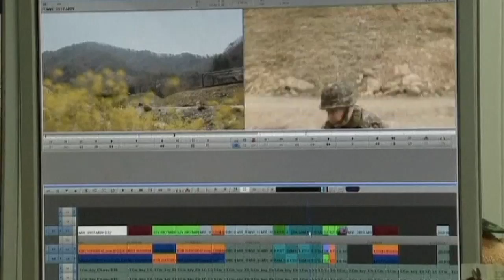Army reality TV shows a hit in South Korea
Army reality TV shows have become unmissable viewing in South Korea as episodes see people face early starts and gruelling tank-firing exercises. Reports suggest more people are tuning into shows like 'The Real Men' which follows people as they are put through their paces military-style. Screens in public places have become focal points for watching the programme with both men and women taking an equal interest. In South Korea, it is mandatory for men to serve around two years in the army. While many female viewers have said the programme makes them realise how hard it can be in the military. The shows may be entertaining but their popularity is timely especially as the South remains technically at war with the belligerent North. Report by Ashley Fudge.